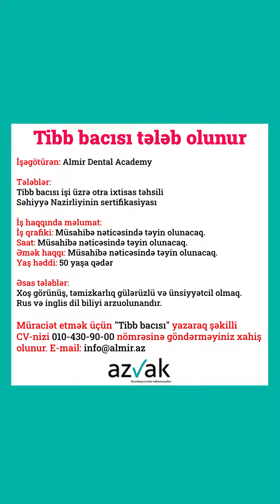TIBB BACISI TƏLƏB OLUNUR. AzVak.com(Whatsapp kanalı)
AzVak - Azərbaycanda Vakansiyalarda ciddi şirkətlərin iş elanları paylaşılır. Daha çox iş elanları Teleqram Azvak.az və Whatsapp Azvak.com kanallrında paylaşılır.